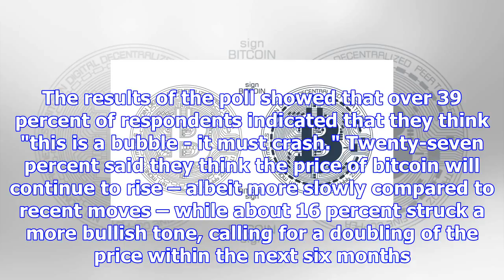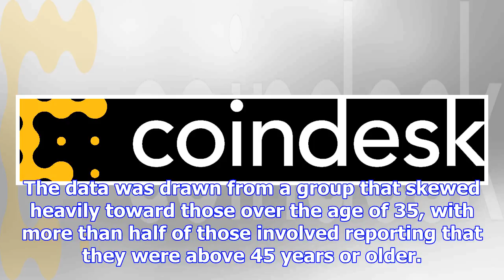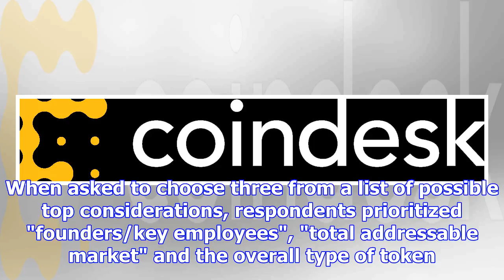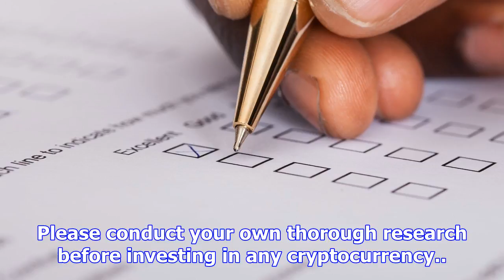Survey: institutional traders are split on bitcoin's price, wary of icos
A plurality of respondents to a new survey from brokerage firm Triad Securities said they believe bi...